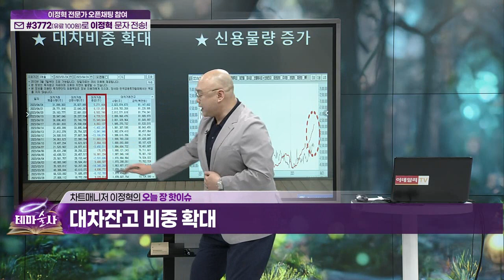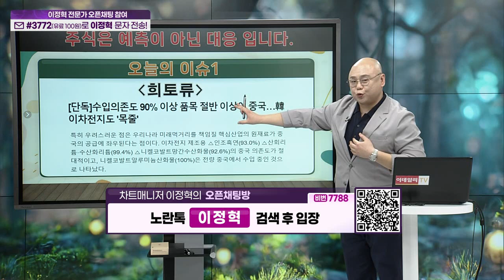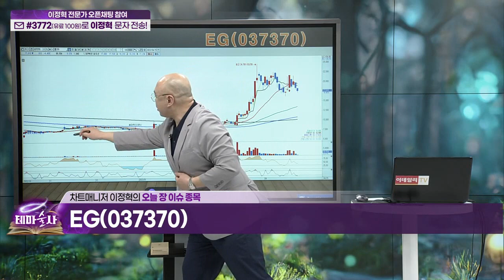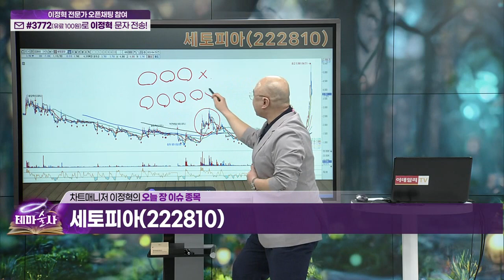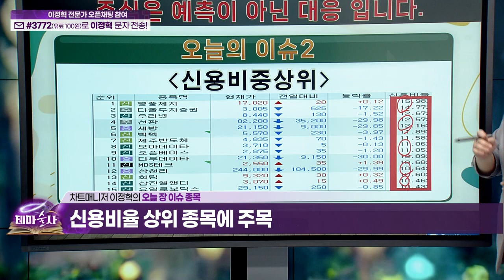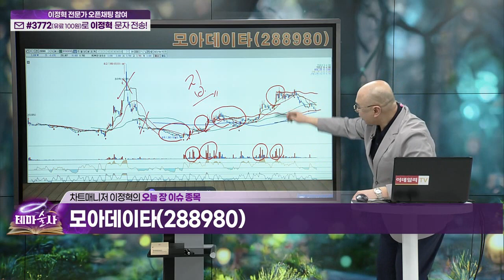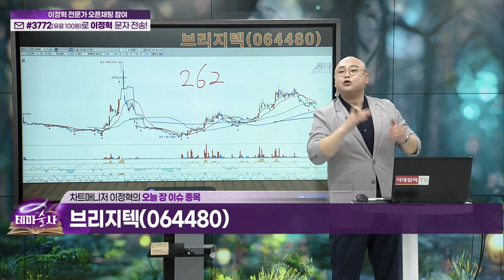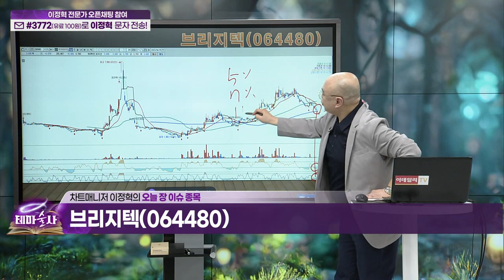EG, 세토피아... 희토류 / 모아데이타, 브리지텍... 신용비중상위_오늘장 핫이슈 (20230425)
EG(037370)
세토피아(222810)
모아데이타(288980)
브리지텍(064480)